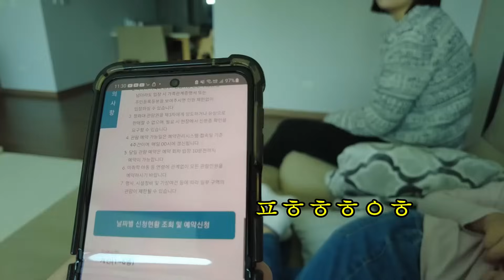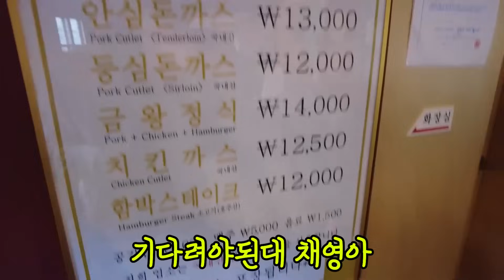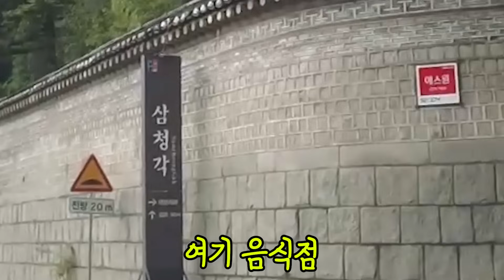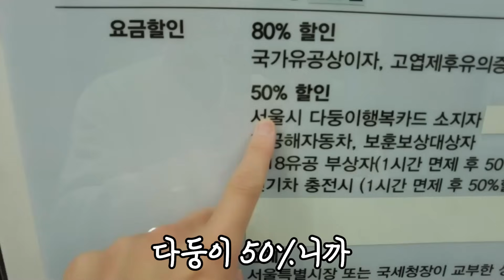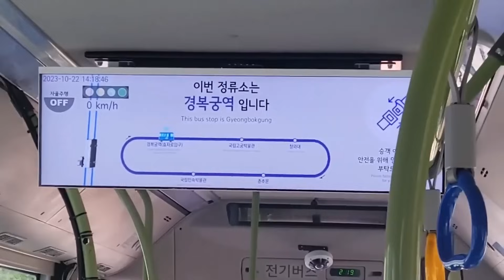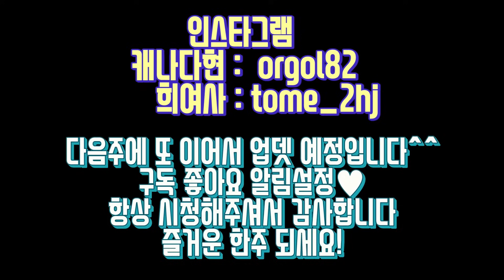캐나다현 vlog | 고물가에 치여도 생활비 줄이고 가성비로 아이들과 추억 쌓는 결혼 8년차 40대 비 직장인 현실부부 브이로그(Feat.퇴사 이민 출산 육아 역이민 실패전문가)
🎵Track : 귀여운 BGM 모음 2 -